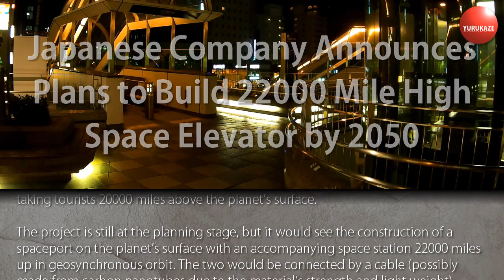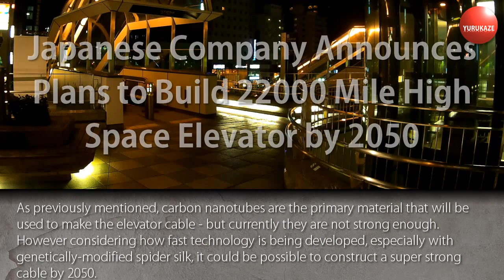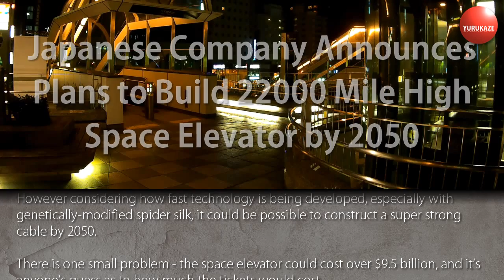402. Japanese Company Announces Plans to Build 22000 Mile High Space Elevator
Japanese Company Announces Plans to Build 22000 Mile High Space Elevator. The project is still at the planning stage, but it would see the construction of a spaceport on the planet’s surface with an accompanying space station 22000 miles up in geosynchronous orbit. The two would be connected by a cable (possibly made from carbon nanotubes due to the material’s strength and light weight), which would extend a total of 60000 miles into space. This would serve as an orbital counterweight in order to hold the cable up.

Movie in background was recorded in Sendai (Japan) using Mobius Action Camera.